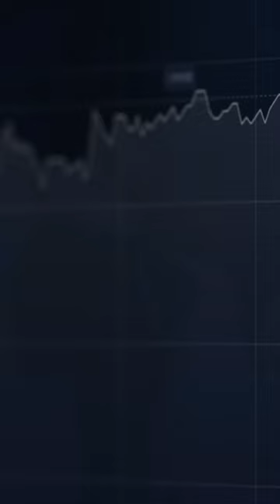Qual é sua motivação para investir?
Antes de avaliar a performance da sua carteira, você já parou para refletir se ela está alinhada com seus objetivos de vida?